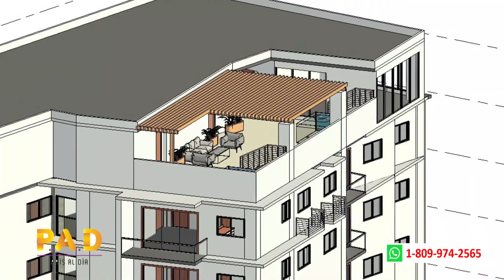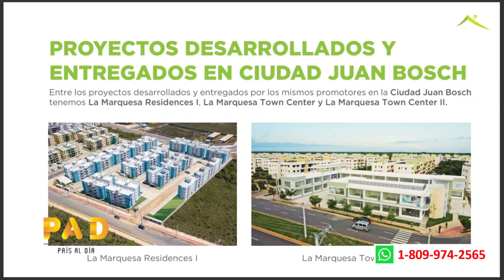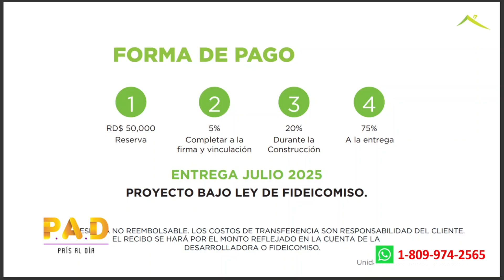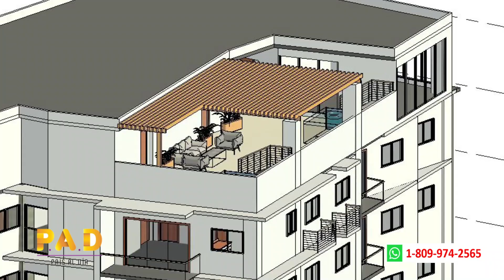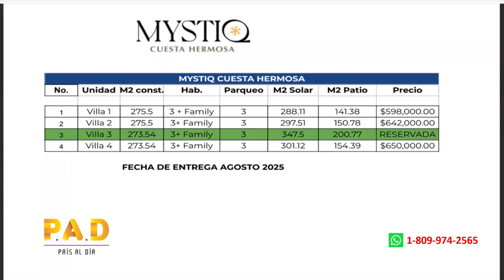Apartamentos y casas de oportunidad. Penth House con excelente precio en Bella Vista.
0:00 Apartamento o Penth House. Diferencias.
7:50 Con maravillosa vista, vendo Penth House en Bella Vista
15:35 Punta Cana, un paraíso a tu alcance con Cruise On Land.
16:43 Apartamentos de 1,2 y 3 habitaciones en excelente zona del Distrito Nacional. Torre GERVAL
21:29 Balcones del Norte. Apartamentos detrás de Mall Colina Centro por la Ave. Jacobo Majluta. santo Domingo Norte
22:27 Residencial Ana Dilia III y IV. Apartamentos en Prado Oriental. Una de las mejores zonas de Sto Dgo Este
23:30 APARTAMENTOS EN CIUDAD JUAN BOSH. Res. La Marquesa Residences II. Desde RD$3,595,000.00. Con Bono.
25:03 Local comercial. Cual es mejor para ti?
28:29 Casa de OPORTUNIDAD en Marañón II Santo Domingo Norte
42:17 Alquilar o comprar tu local comercial?.
46:38 Apartamentos en la Ave. República de Colombia
52:16 Para comprar la casa de tus sueños debes hacer lo siguiente. Tener dinero o buen crédito

Por favor:
Gracias.
Bendiciones.
César Fragoso